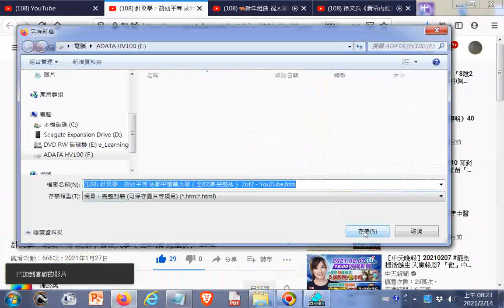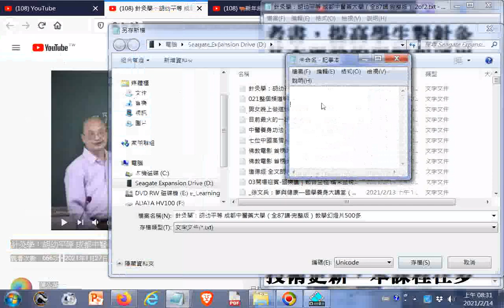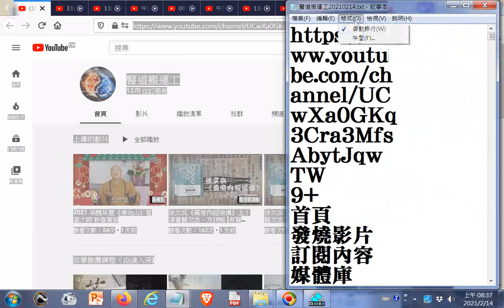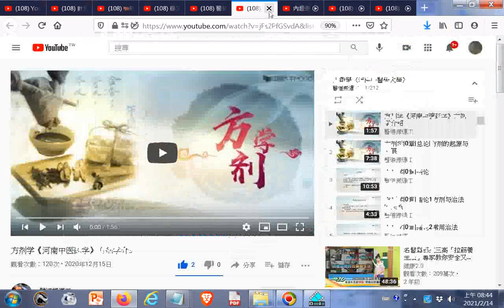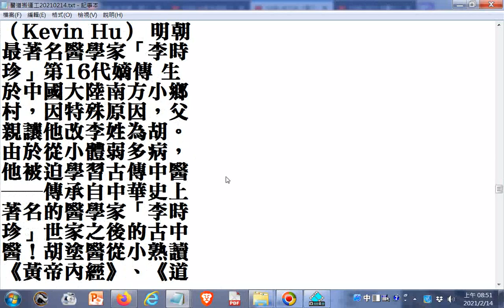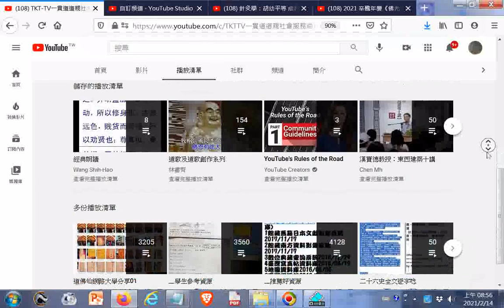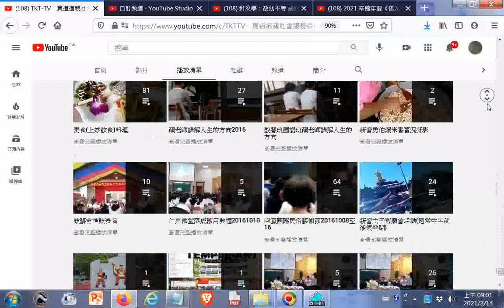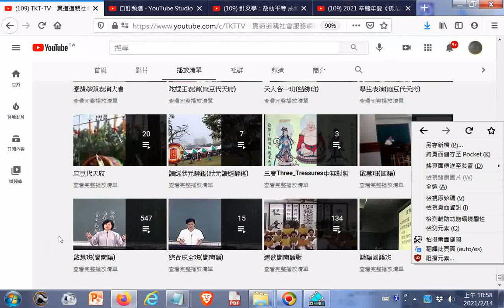20210214#youtube中醫學專輯+TKT TV一貫道道親社會服務網路電視台 YouTube20210214播放清單+THE THREE TREASRUES OF TAO三寶心法中英對照